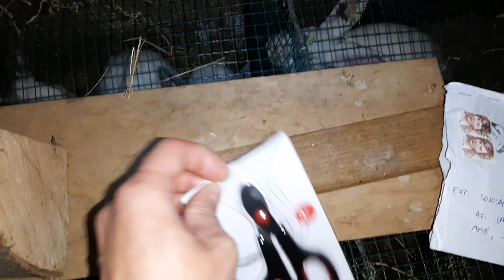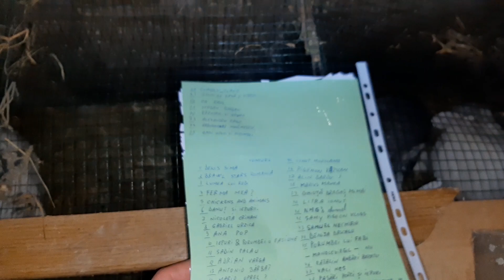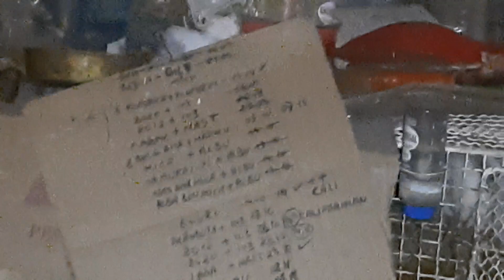cum se taie unghiile la iepuri și detalii despre concurs